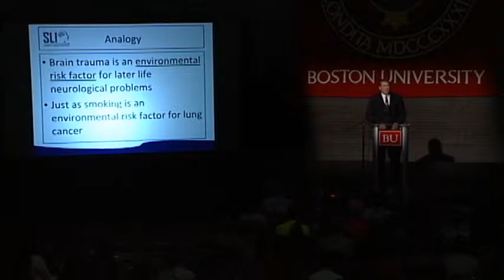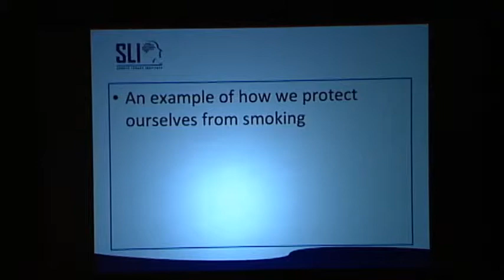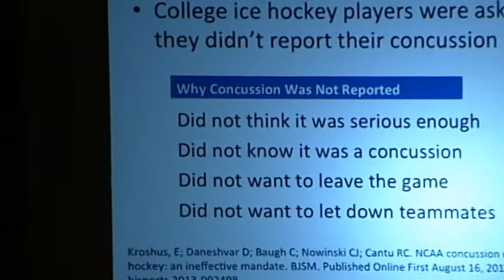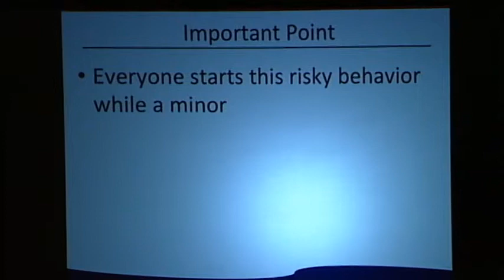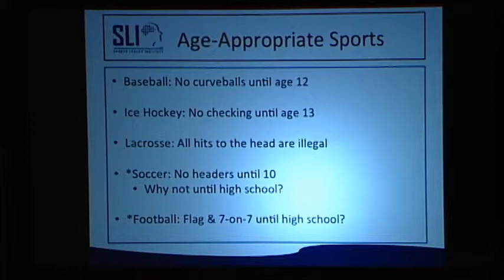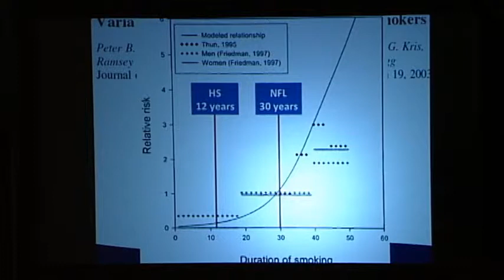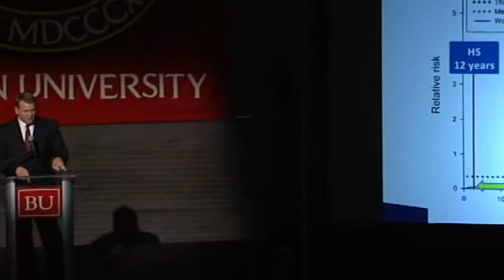Rhett Talks - Football Greatness: a Blessing or a Curse?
Filmed by September 30, 2014. Lecture by Chris Nowinski, Co-Director for BU’s Center for the Study of Traumatic Encephalopathy (BU CSTE.)

Chris Nowinski, a former Harvard football player and co-founder of the CTE Center at BU School of Medicine, will explore how research on the long-term effects of brain trauma invites serious questions about a career in football and the age at which children begin playing. A career in the NFL puts athletes at a higher risk for later life neurological diseases than the average person. If that is the prize for success, do you sign your child up? If so, do you hope for a short football career?